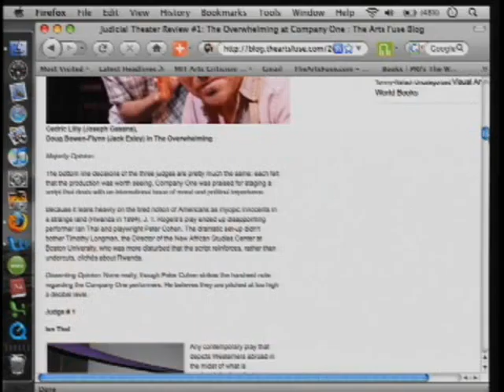Culture Beat in the New Media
Newspapers and magazines are reducing their critical coverage of the arts, but the human appetite to evaluate culture, to debate reactions and opinions, remains as vibrant as ever. Panelists Doug McLennan (editor of ArtsJournal.com) and Bill Marx (editor of TheArtsFuse.com) will discuss how cyberspace is transforming arts journalism, in some cases radically redefining its form and content. The forum will debate what critical values from the traditional media should survive, explore how digital media is changing the ways we articulate our responses to the arts, and point to promising contemporary business models and experiments in cultural coverage. Forum Director David Thorburn will moderate the discussion.